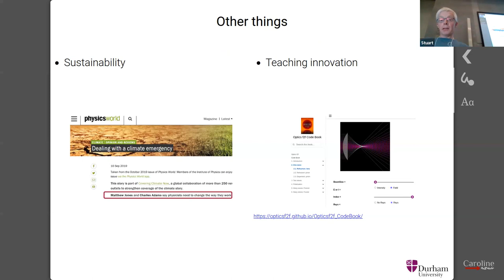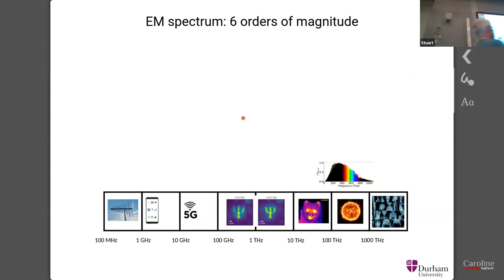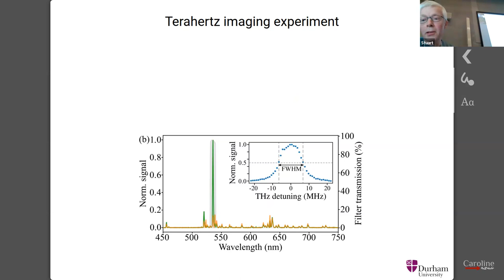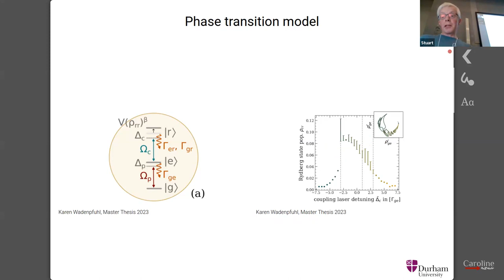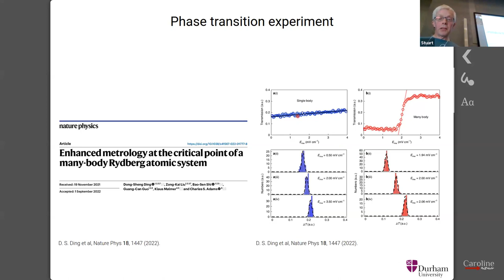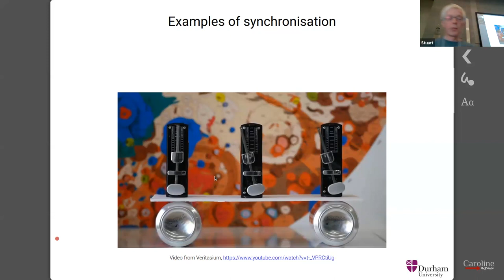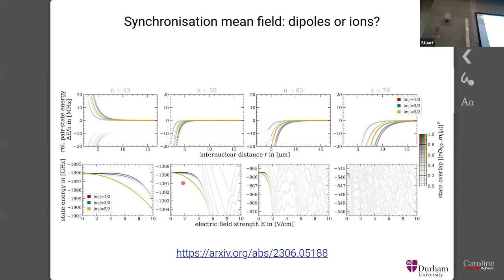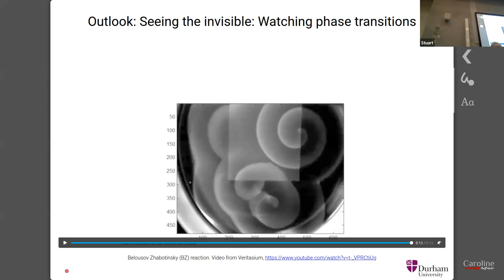Stuart Adams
Stuart Adams, Durham University, during the conference of “CATMIN III: Frontiers in Rydberg Physics-From few-body interactions to many-body quantum simulations”, lecture titled “Seeing the invisible: phase transitions and synchronisation”, at University College London, London, United Kingdom on July 10 - 14, 2023.